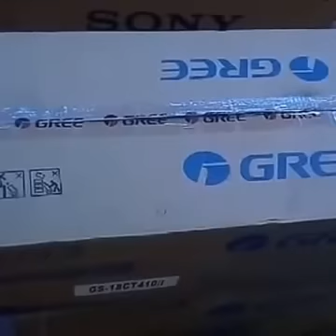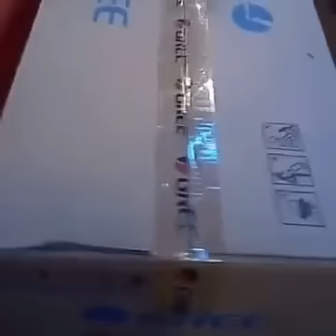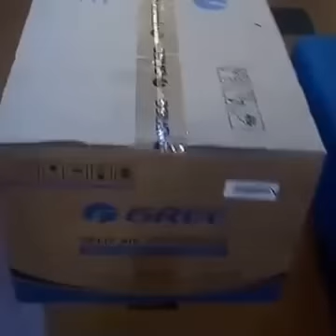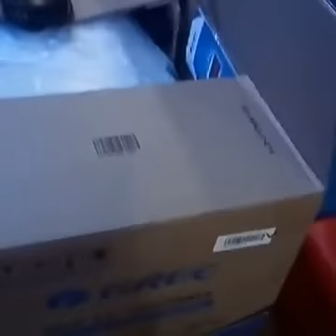Gree AC Price in Bangladesh - 1 ton Ton , 1.5 ton , 2 Ton Split Air Conditioner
Gree AC Price in Bangladesh - 1 ton Ton , 1.5 ton , 2 Ton Split Air Conditioner 2023 | Gree AC Showroom BD
Showroom Address:
Brand Bazaar